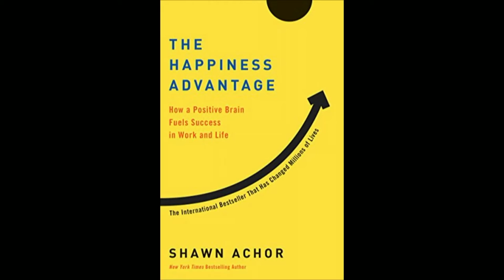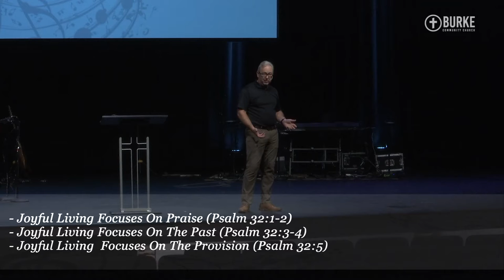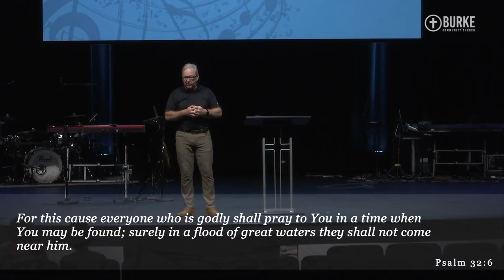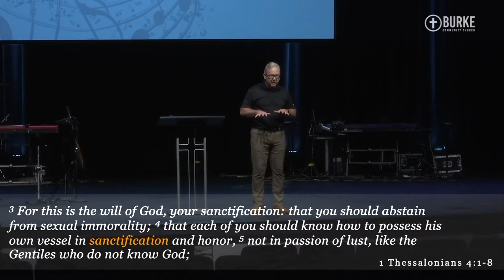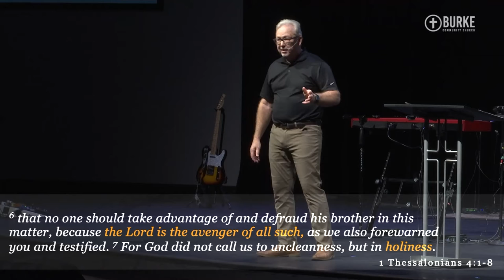How to Be Happy: Focusing on What Matters Psalms 32 Part 2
How can we be happy? Finding happiness in sadness and focusing on what matters most are two concepts found in Psalms 32. This two part series by Dr. Marty Baker will answer this question and more. Have more questions?